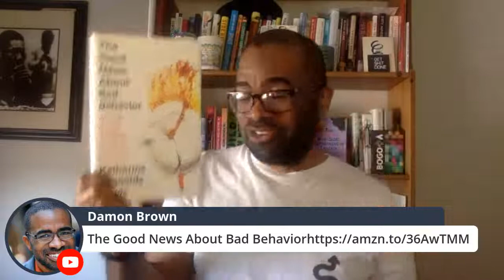How Am I Supposed to Work From Home With Kids?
00:00 Intro
8:30 If you break, the house breaks
The Good News About Bad Behavior by Katherine Reynolds Lewis
13:55 Know your resources and what you are capable of
Build From Now by Damon Brown
20:30 Stretch your timeline
The 10% Entrepreneur by Patrick McGinnis
32:00 Learn about your free resources at